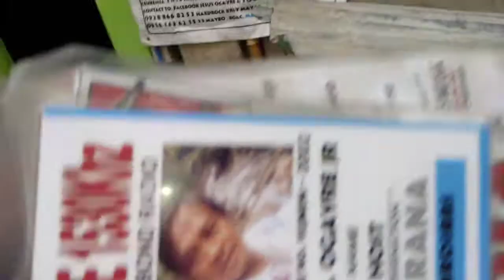HEART ENLARGEMENT VS MIRACLE COVID 19 PANDEMIC PHENOMENON CRISIS OUTBREAK CURE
Commandos &YUJ GUANG DOIN ancient MEDICATION